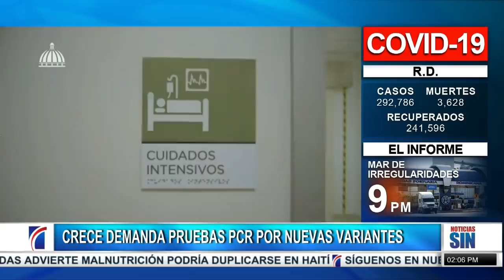PrimeraEmisión: Variantes COVID y cierran negocios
Una persona murió y cuatro resultaron heridas en un tiroteo registrado la noche del domingo durante el toque de queda en un centro de diversión en el sector Pueblo Nuevo, de Baní.